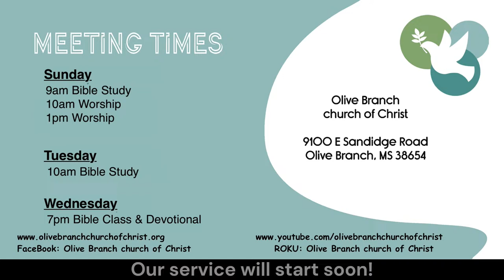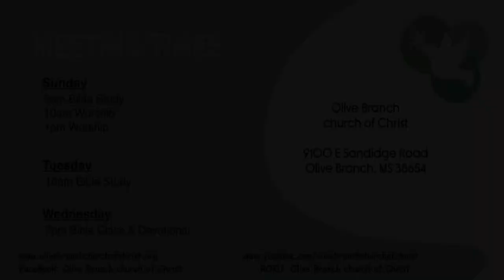Tuesday Morning Bible Study. 4-16-2024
Join us for Bible Study, coffee, and fellowship, in person or live online, Tuesdays at 10AM CST from the Olive Branch church of Christ in Olive Branch, MS!  Hope to see you here soon!